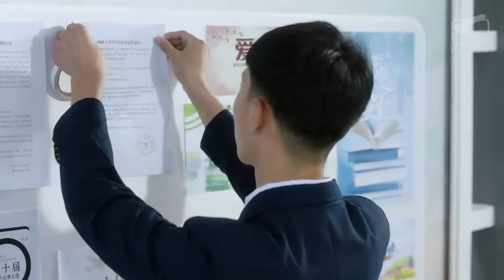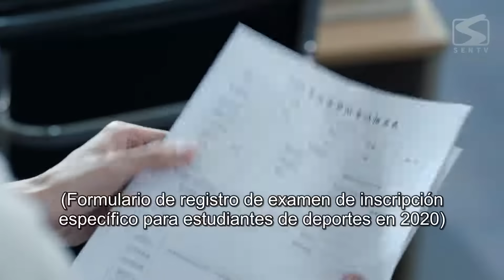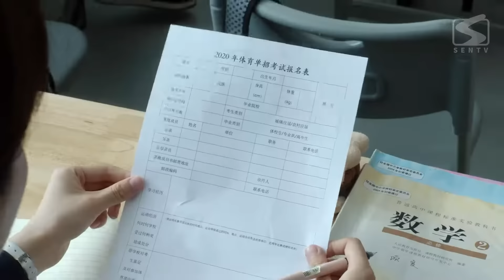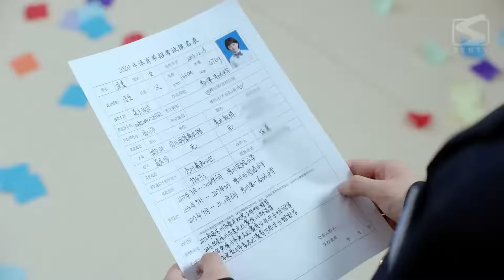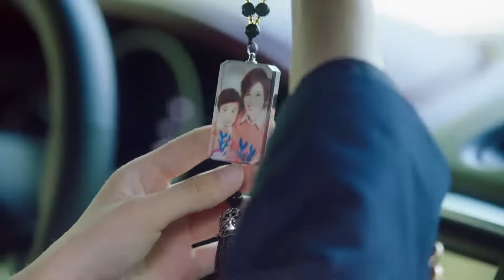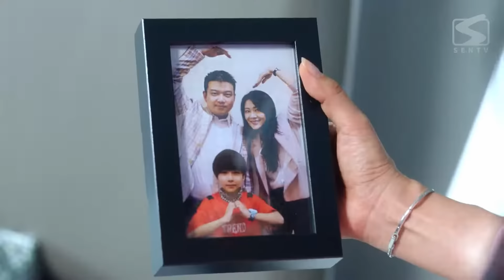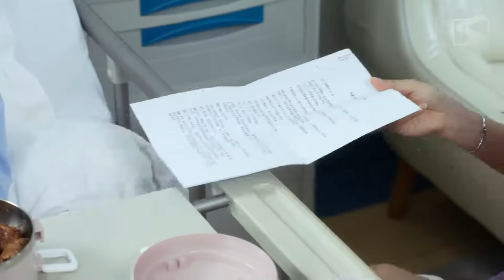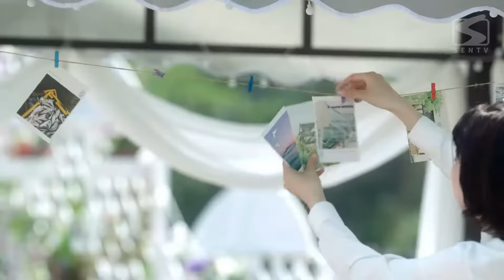【Sub Español】Mi compañero de clase Superestrella EP 29 💕 My Deskmate 我的同桌又上热搜了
Mi compañero de clase Superestrella / My Deskmate / 我的同桌又上热搜了

Sinopsis:
La fangirl Xiang Xia tiene suerte cuando se convierte en compañera de escritorio de su ídolo, el frío y apuesto Jin Han. Cuando el "fanático" comienza a causar problemas, enciende una historia llena de risas. En esta juventud pura y hermosa, Jin Han comienza a ver las cualidades de Xiang Xia. Avanzaron juntos para convertirse en ídolos el uno del otro.